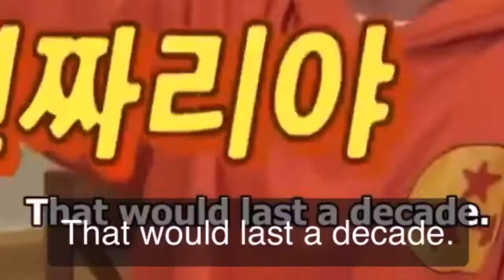Su Guen FUNNY MOMENTS IN NJTTW S8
my fav moments of su guen in njjtw s8